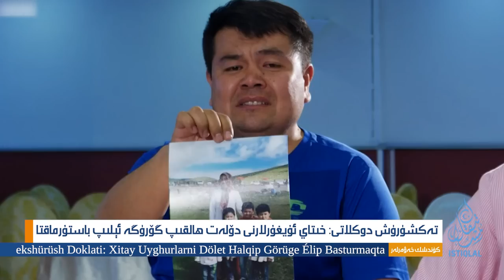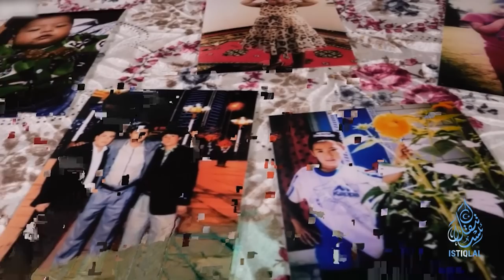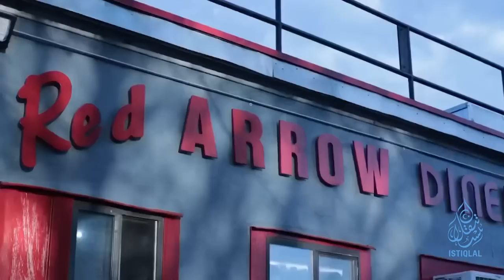ئىستىقلال كۈندىلىك خەۋەرلىرى |2023.8.2| خىتاي تارىخىي ئاپەتتە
ISTIQLAL KÜNDILIK XEWERLIRI |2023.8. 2| XITAY TARIXIY APETTE